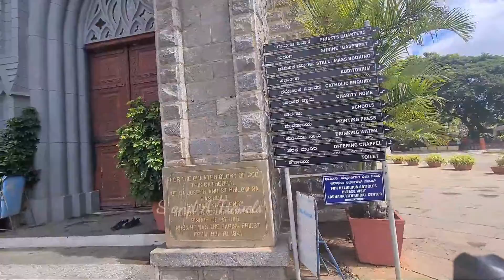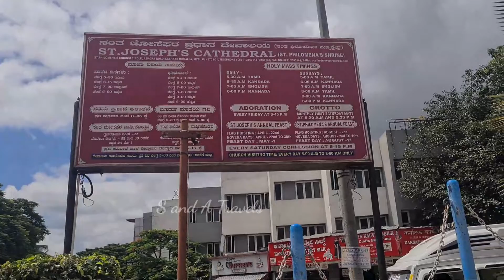st.philomina church Mysore..